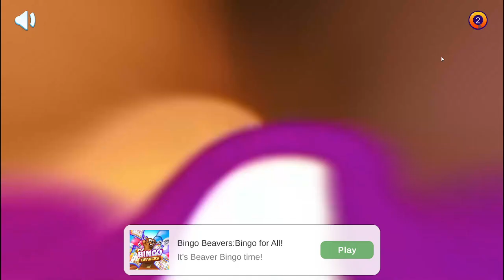Coocking Live-Level 30